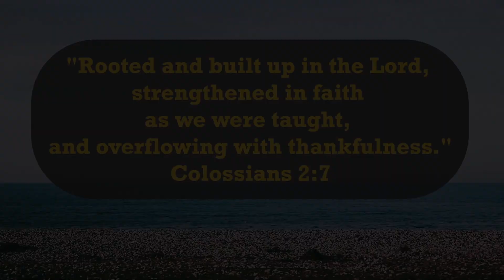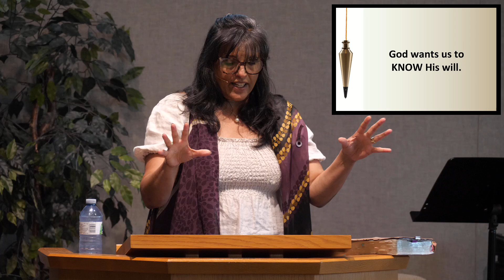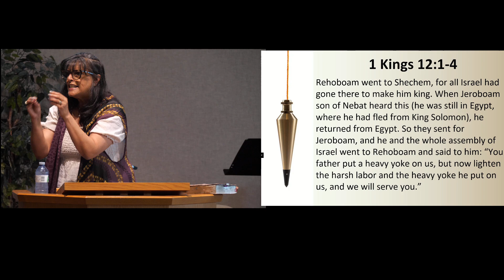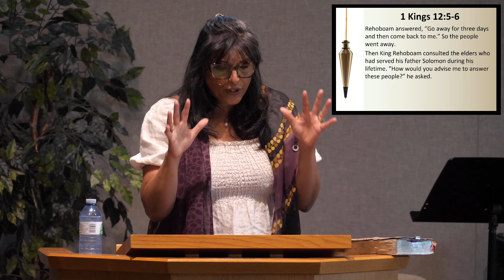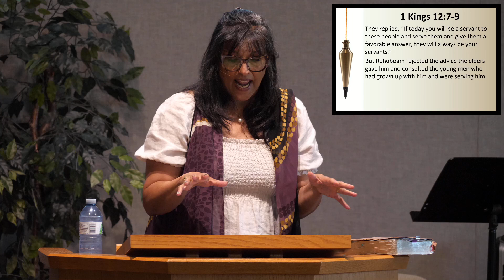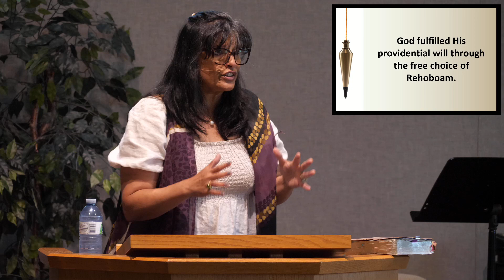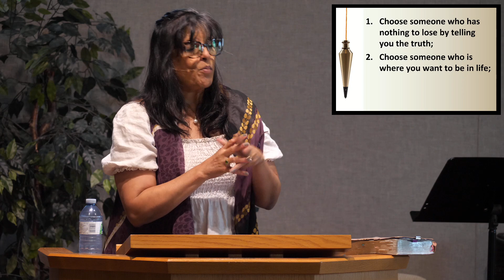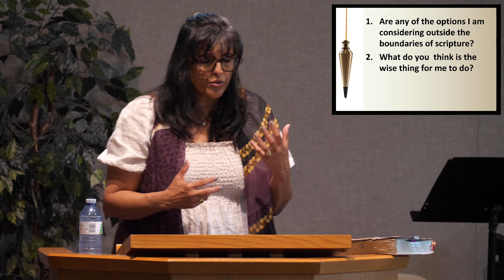Amberlea Worship for Sunday July 14, 2024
Go To... AmberleaChurch.CA ...for more